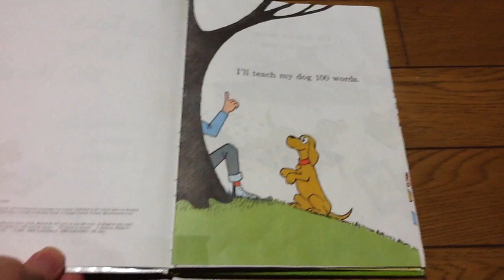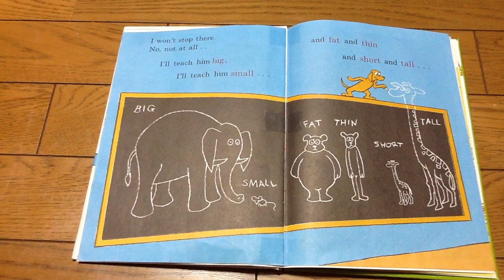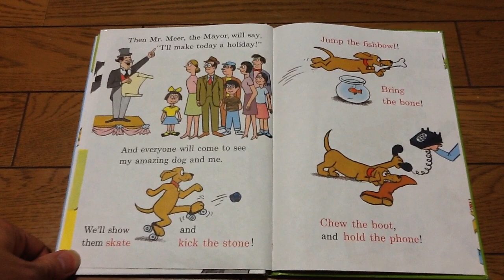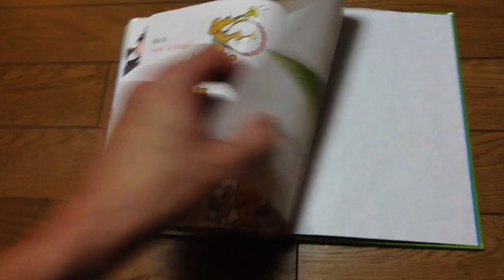I'll Teach My Dog 100 Words